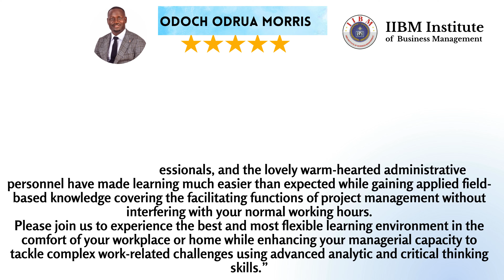shining success stories of iibm institute🚀✨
At Horizons University, we promote a setting focused on academic excellence, practical competencies, and a broad global outlook. Our DBA program is tailored to empower students with the skills required to lead and innovate in the ever-evolving business world.